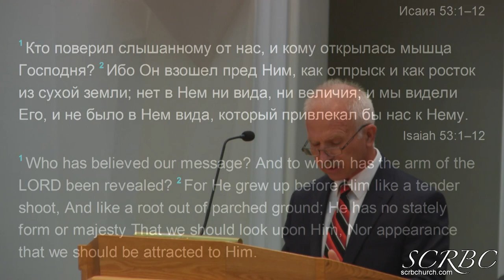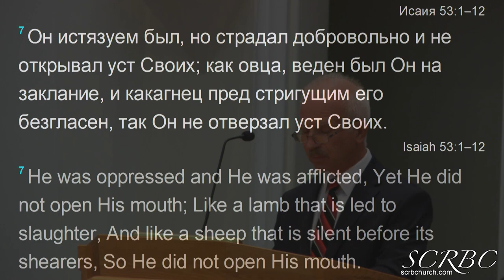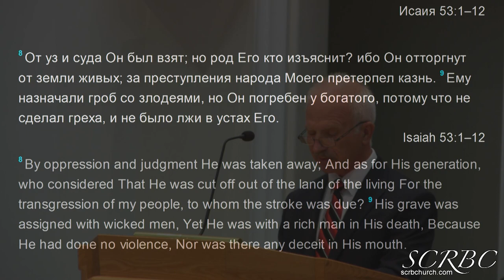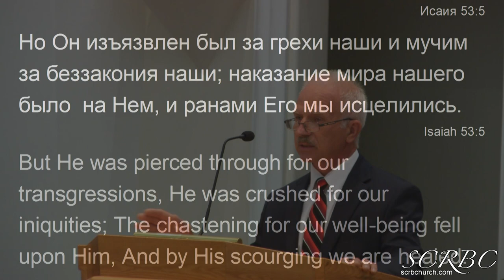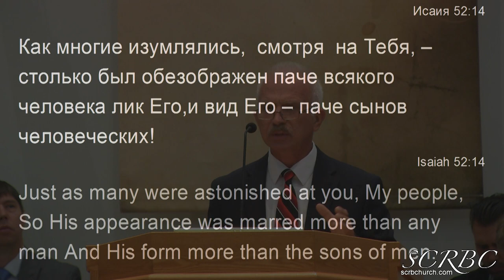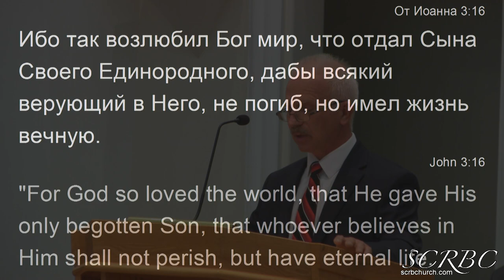Ранами Его Мы Исцелились